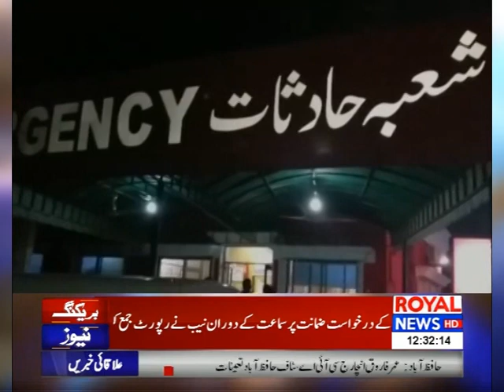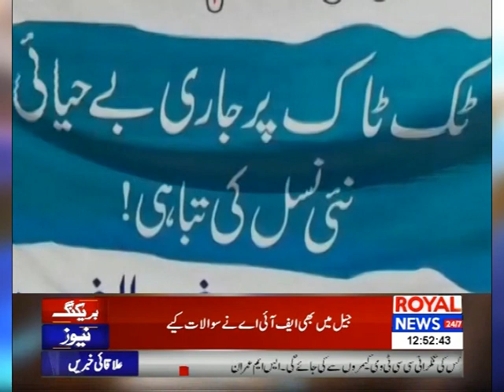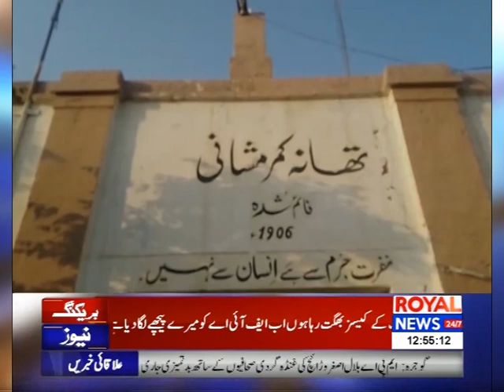Royal News 12 noon Bulletin 22 june 2021